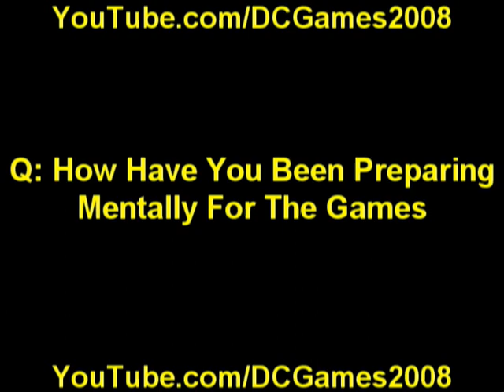Disney Channel Games Questions And Answers Kevin Jonas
Disney Channel Games Questions And Answers Kevin Jonas And It's Also Kevin Jonas 21st Birthday
HAPPY 21st BIRTHDAY KEVIN JONAS